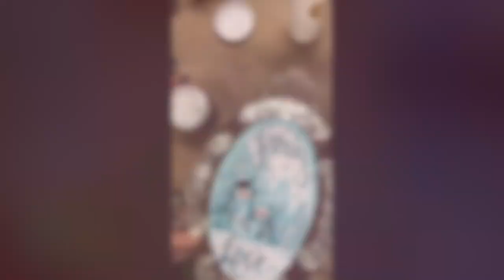Let’s paint a snow scene on Aamir for a cookie tray:12days of diy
to join Painting for Profits, The Painting of the Month Club or purchase items on Virtual Home Decor Marketplace, click this